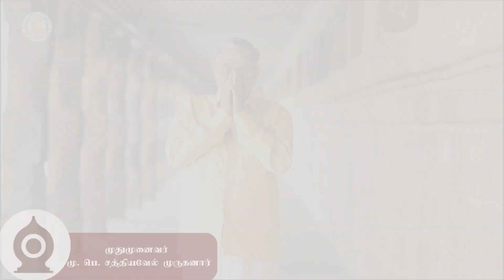இந்து சமயம் சார்ந்த 108 அரிய நூல்கள் வெளியீடு